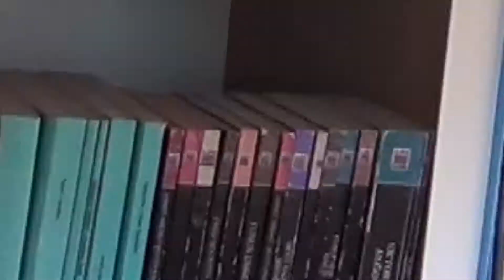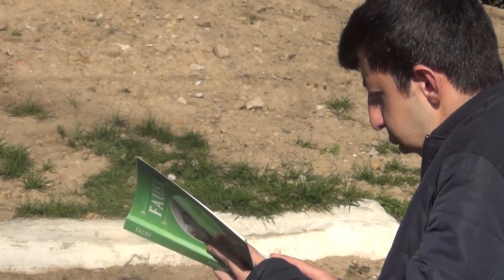Beun İlahiyat Sokak Kütüphanesi